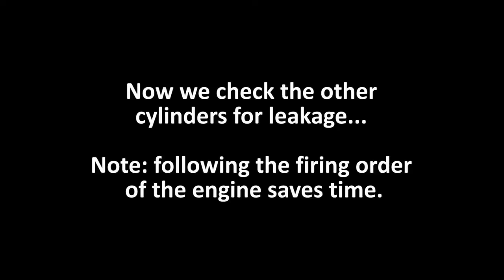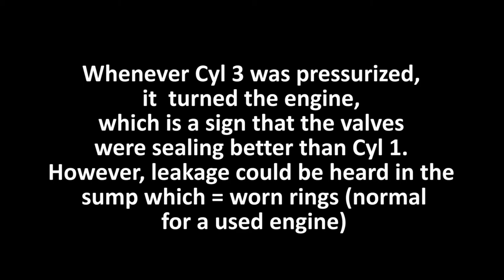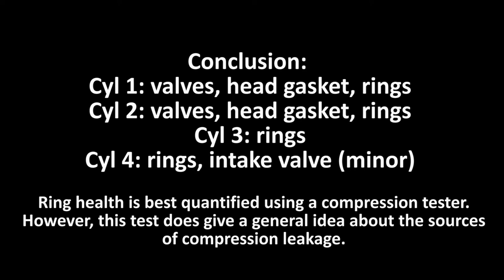Hindustan Ambassador Engine Leak-down Test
This 1970 Hindustan Ambassador Mark 2 had been sitting for about 3 years. We managed to get it running but it ran poorly, to say the least. The engine significantly lacked power and also consumed oil. Theses symptoms led us to investigate the head and piston rings for leakage, the process of which is demonstrated in this video.

History of the Ambassador "king of Indian roads": The roots of the Amby can be traced back to the Morris Oxford Series 2. In the late 40's, Hindustan Motors or HM entered an agreement with Morris Motors to manufacture and sell the Morris Oxford, Morris Minor etc. as the Hindustan 14, Baby Hindustan etc. With the passing of time, came the Morris Oxford Series 2 sold as the Hindustan Landmaster and eventually the Morris Oxford Series 3 that became the mighty 1957 Ambassador (unofficially called the Mark 1). The Amby in this video is a Mark 2 which was a facelifted version of the Mark 1 (with a Mini like front grille) and in our opinion, the first desi Ambassador (cause it was not a through and through copy of the Morris). The engine however, was the same up until Ambassador Mark 3 and Mark 4 (we believe): inline 4 cylinder petrol BMC B Series.

The BMC (short for British Motor Corporation) B Series engine also powered a LOT of cars back then, including sports cars: MGA, MGB, Morris Mini, TVR Grantura, MG Magnette, Morris OXford, Morris Minor  and a few Austin and Wolseley cars too.

The plan with this car is to get the engine to run well without a full engine rebuild. So, follow along to stay up to date on this build.